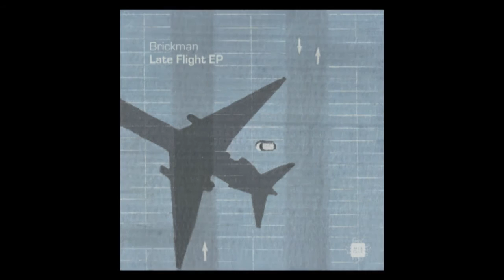Brickman - Late Flight EP [MCD006] PREVIEWS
Brickman strikes with a thundering sound composition for MixCult Records. The Late Flight EP features a multifarious bond between soothing dub house elements and crunchy techno to form an ideal compilation for DJs that search strong tool for their performances.  Late Flight EP is ideal for that emotional moment in a set. Please welcome Brickman with this outstanding release!

1. Seashore 06:01
2. Late Flight 05:55
3. Meditation 07:29
4. Fractal Vision 06:26
5. Red Lake District 07:22

Brickman ‎– Late Flight
Label: MixCult ‎– MCD006
Format: 5 × File, MP3, WAV, EP, Stereo
Country: Russia
Released: 13 Mar 2017
Genre: Electronic
Style: Deep House, Deep Techno, Tech House

- MIXCULT RADIO & RECORDS -